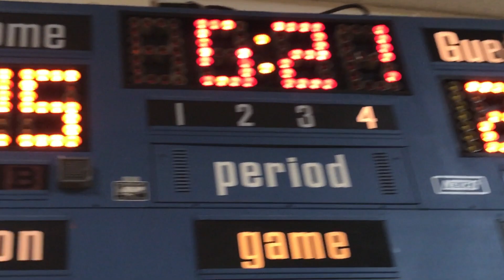Flagstaff Warriors 2017 Opening Game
Flagstaff Warriors 2017 Opennng Game